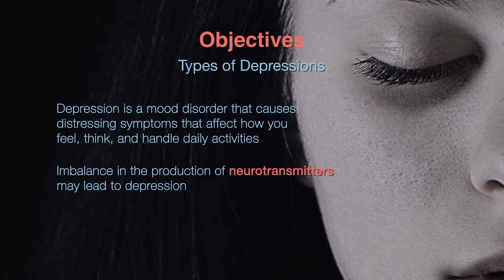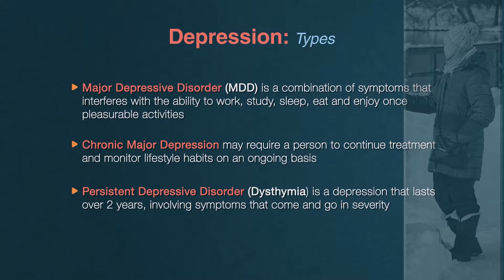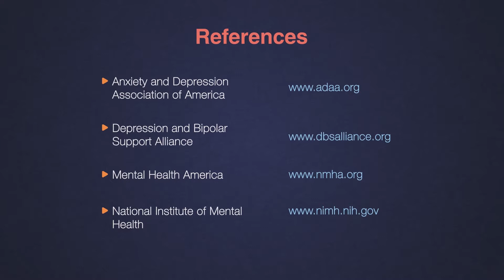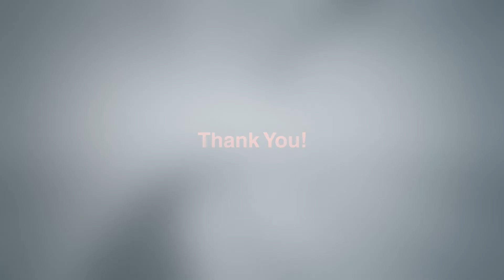Patient Depression Part 3: The Different Types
Depression is a mood disorder that  causes distressing symptoms that affect how you feel, think, and handle daily activities, such as sleeping, eating, or working. This module is about the types of depression.

The types of depression are:

-Major Depressive Disorder (MDD)
-Chronic Major Depression
- Persistent Depressive Disorder (Dysthymia)
- Seasonal Affective Disorder (SAD)
- Post-Partum Depression
- Bipolar Disorder